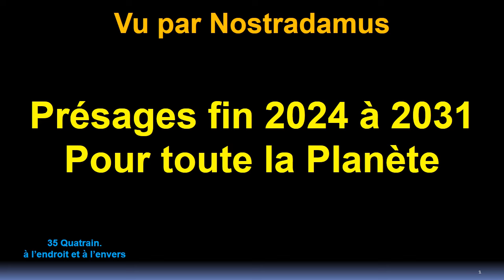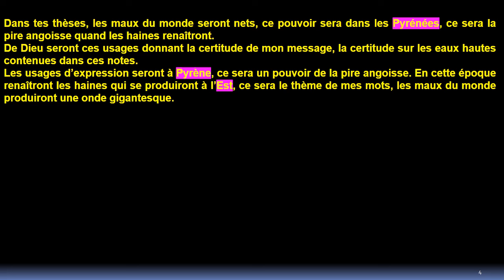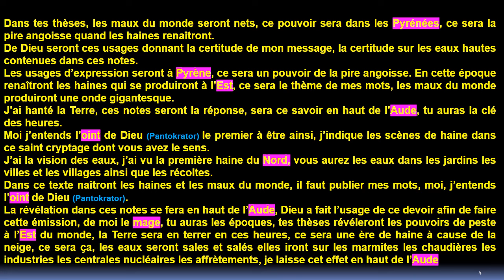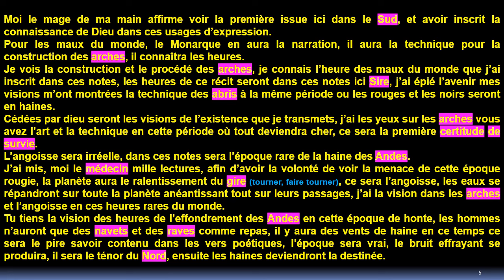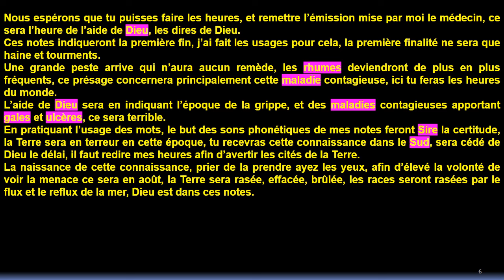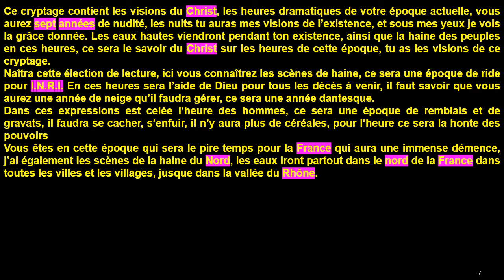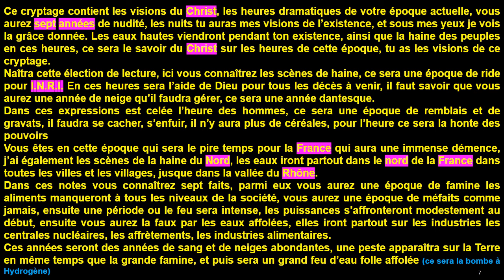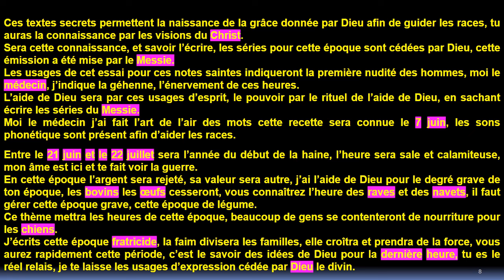Présages Fin 2024 à 2031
Pour nous aider financièrement afin de construire les abris géodésiques
?hosted_button_id=YG2EF9VB7D3RY